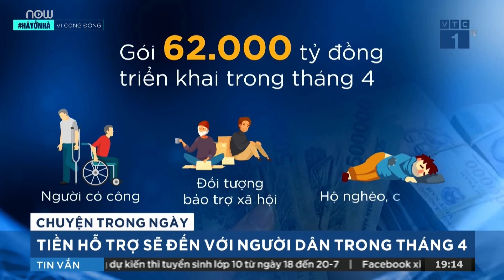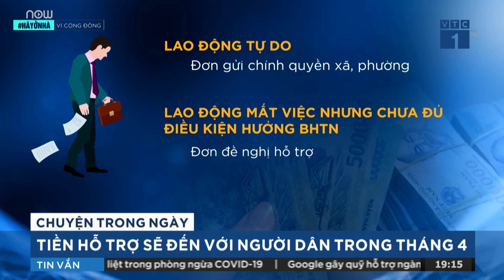Ai sẽ được nhận tiền từ gói hỗ trợ 62.000 tỷ đồng? | VTC1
VTC1 | Số tiền Thủ tướng phê duyệt gói an sinh xã hội trị giá 62.000 tỷ đồng sẽ được đưa đến tay người dân trong tháng 4. Vậy, ai sẽ nhận được hỗ trợ và cần thủ tục, điều kiện gì để được nhận hỗ trợ?